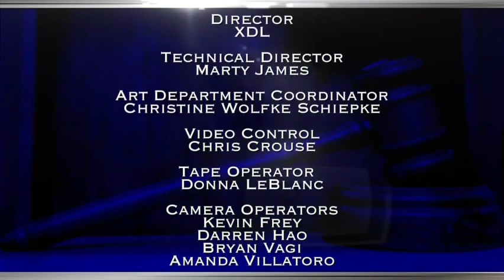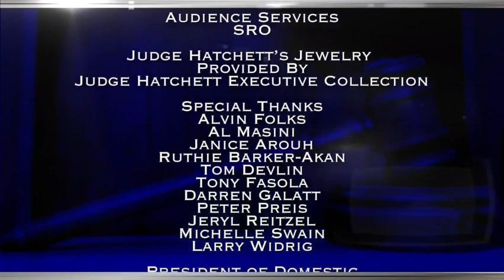The Verdict With Judge Hatchett | Messy Mother-in-Law & Paintballs of Fire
A mother-in-law alters a bride's reception dress to make it her own; a young man is seriously injured playing paintball.